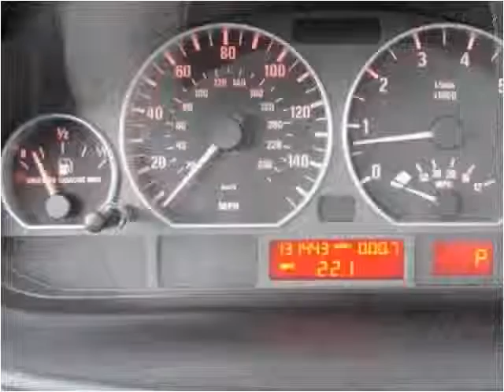2001 BMW 3-Series Used Cars Tacoma, Olympia, Puyallup, Feder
This 2001 BMW 3-Series is available from GT Auto Sales & Service.